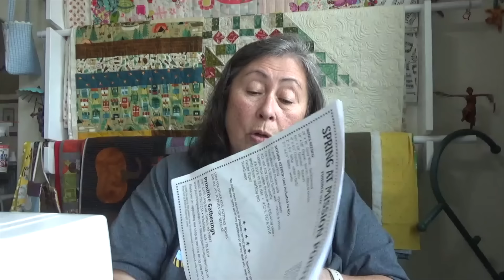Part 2 Quilting Mayhem!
Quilt meet up at Pioneer Quilts + a walk around Quilting Mayhem in Snohomish WA